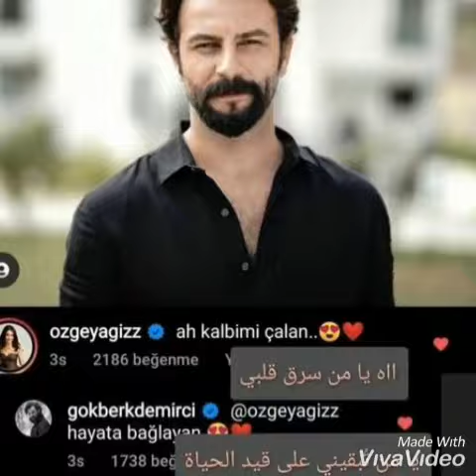Ozge Yagizdan Gokberk Demurciye: Ah kalbimi calan...